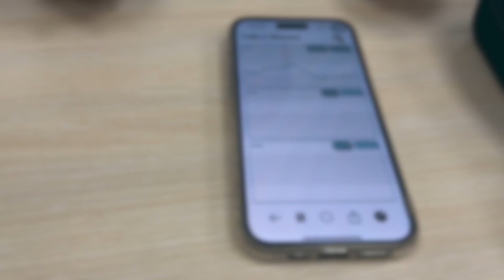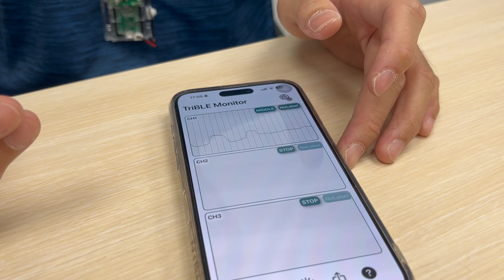Trianswer穿戴設計介紹與演示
應用程式下載連結：
iOS:

智慧積木(TriAnswer:試穿戴)是一個具有穿戴式物聯網設計的生醫晶片開發模組，具有低功耗、微小化以及物聯網化的設計，並且能提供高品質的生理訊號，包括心電訊號、腦電訊號、肌電訊號等十餘種人體的生理訊號。開發者透過此產品，可以快速地開發出應用於生醫領域之穿戴式產品，縮短產品的開發時間並降低開發成本。除此之外，不同的訊號以不同的模組進行訊號處理，開發者可以依據自身之開發需求，自由地組裝模組，如同組裝一「智慧積木」。本產品期望幫助開發者能更輕易地實現其設計構想，開發出產品雛形，蓬勃生醫穿戴式產品之領域發展。

Trianswer is a bio-medical evaluation module designed for wearable and IOT-based products. It not only contains several features about low-power consumption, miniaturization and IOT-based design, but also provides the acquisition of high-quality bio-signals including Electrocardiography (ECG), Electroencephalography (EEG), Electromyography (EMG), etc. By reducing the development time and cost, developers can manufacture their wearable devices rapidly with the assistance of Trianswer. In addition, acquiring the specific bio-signal needs its own corresponding module. Developers can combine the modules like building blocks according to their needs. The main concept of Trianswer is to promote the development of bio-medical wearable devices.